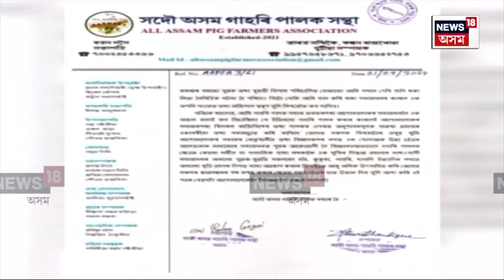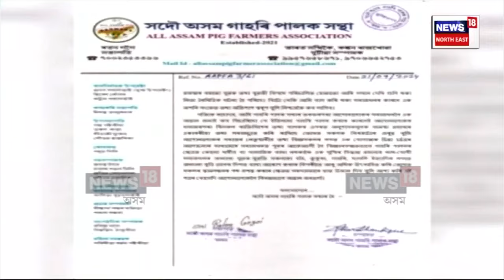Sivasagar News : গাহৰি পালনক লৈ অব্যাহত বিৰ্তক | N18V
Sivasagar News | মৰিগাঁও জিলাত গাহৰি পালন কৰাৰ বাবেই সমাজৰ পৰা এঘৰীয়া কৰা হ’ল দুজন লোকক। গাহৰি পালনক এতিয়াও সমাজৰ একাংশই মানি ল’ব নিবিচাৰে গ্ৰহণযোগ্য উপাৰ্জনৰ পথ হিচাপে। এই কাৰ্যৰ তীব্ৰ বিৰোধিতা সদৌ অসম গাহৰি পালক সন্থাৰ।